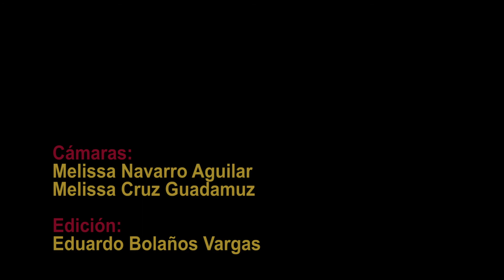Patricia González Villalobos: descubriendo el talento humano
Primera Plana. Su experiencia como periodista en el sector público le ha permitido desarrollar una de sus facetas profesionales más apasionantes: el apoyo a los profesionales para potenciar sus talentos humanos, mediante su emprendimiento PG Consultorías.